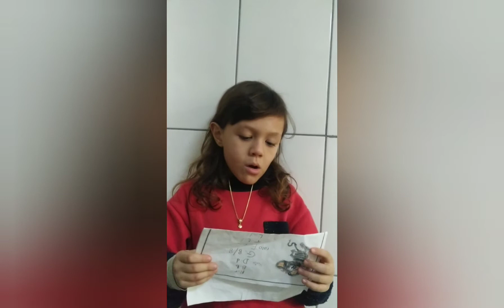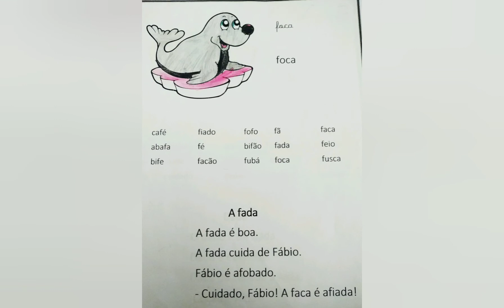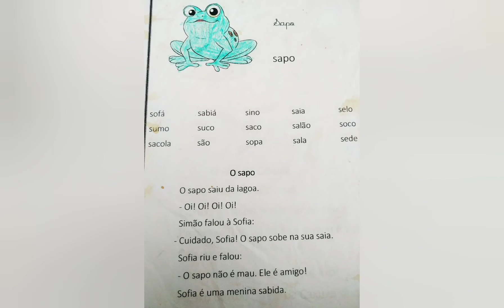LETRA R. ENSINE SUA CRIANÇA A LER. Passoapasso ALFABETIZAÇÃO de sucesso. alfabetização - AULA 17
ASSISTA A PLAYLIST E VEJA O PROCESSO DE ALFABEITIZAÇÃO COMPLETO
SUCESSO

Esses vídeos foram preparados com todo amor e carinho para auxiliar na ALFABETIZAÇÃO da sua CRIANÇA.
Trata-se de um método inovador, onda as palavras COMEÇAM A FAZER SENTIDO, e sendo estimulado DIARIAMENTE, de uma FORMA LÚDICA E RÁPIDA sua criança irá APRENDER A LER.
Para o SUCESSO na APRENDIZAGEM é necessário construir a base, criar AMOR E ENCANTO PELA DESCOBERTA DA LEITURA.
Faça a sua parte e conte conosco...

O método fônico é uma importante ferramenta na alfabetização de crianças. Acompanhe este vídeo que trabalha com palavras iniciadas com a letra R descrevendo som a som.

Se você não viu as demais LETRINHAS, confira nos links abaixo

AULA 2 - ENCONTRO DAS VOGAIS

EM BREVE AS DEMAIS LETRINHAS